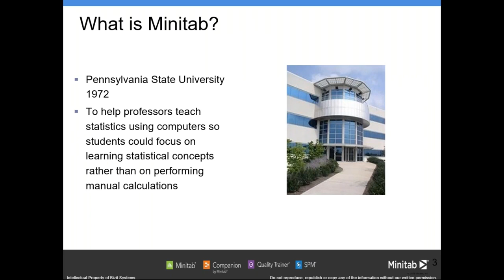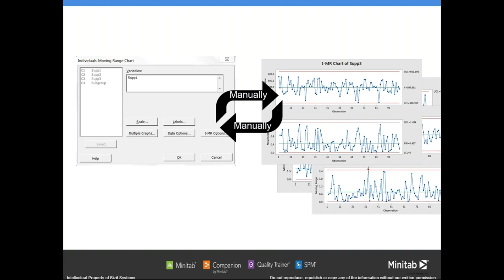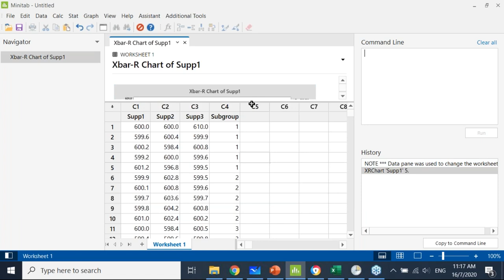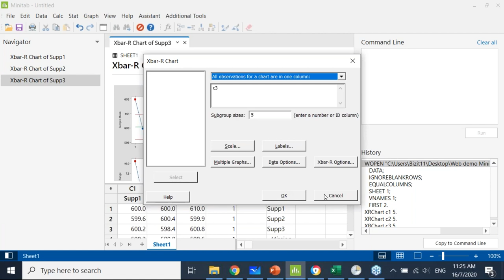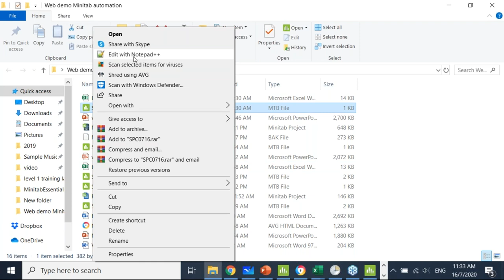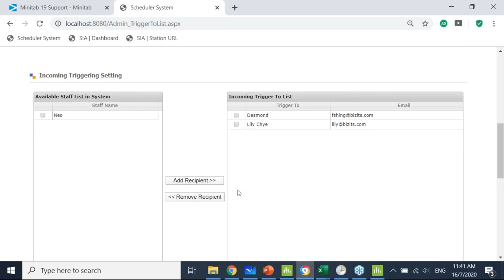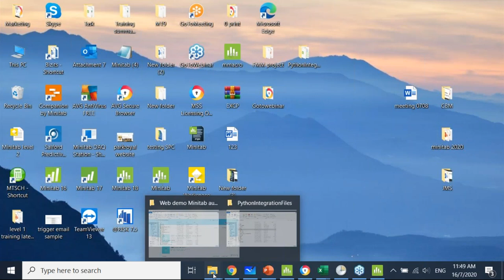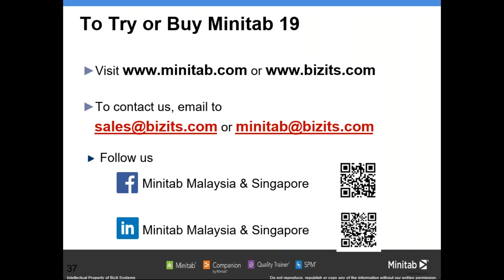Minitab Automation for SPC Monitoring Webinar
learn how to use Minitab Macros to automate, customize and extend the functionality of Minitab analyses